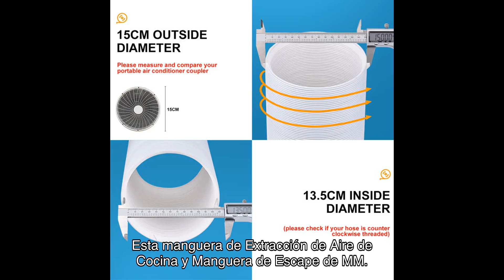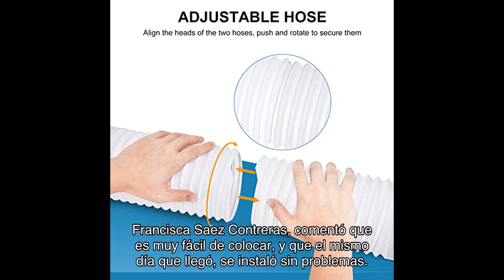Reseña fiitas manguera de aire acondicionado portátil - nueva actualización 2023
➡️➡️ Ver este producto en amazon

 ¡Hola a todos! En este video, vamos a revisar la Fiitas Manguera de Aire Acondicionado Portátil, una manguera de extracción de aire de cocina y escape de 150 mm. Esta manguera es reducida y ajustable, fuerte y duradera, y tiene una compatibilidad universal. ¡No te pierdas esta reseña completa!

0:00 Bienvenida
0:03 Introducción al producto
0:12 Características principales
0:48 Comparación con otros productos
1:58 Reseñas de usuarios
2:29 Conclusiones finales
2:47 Llamada a la acción